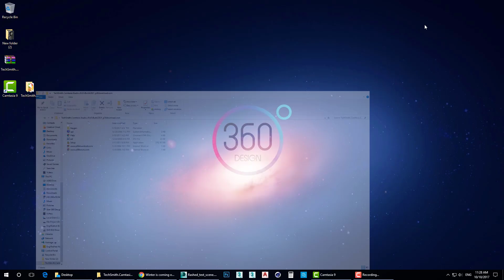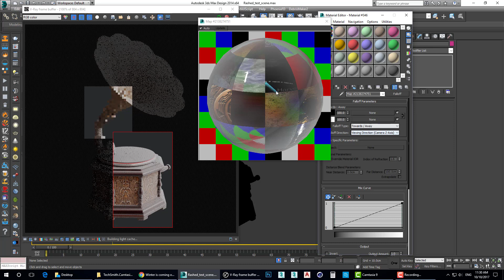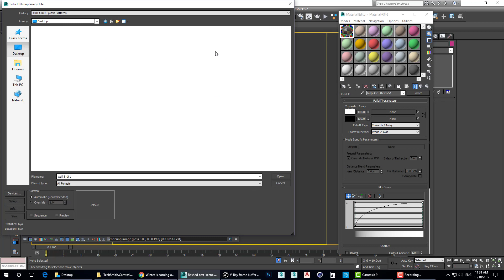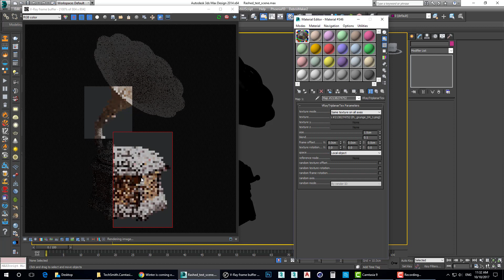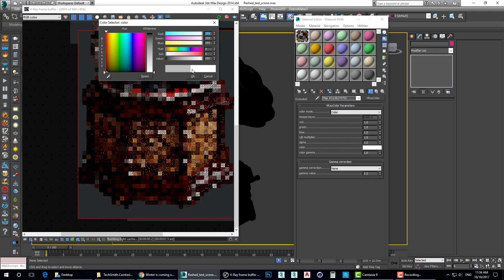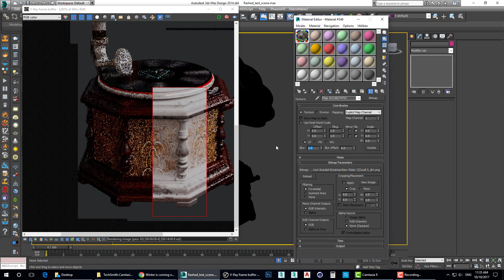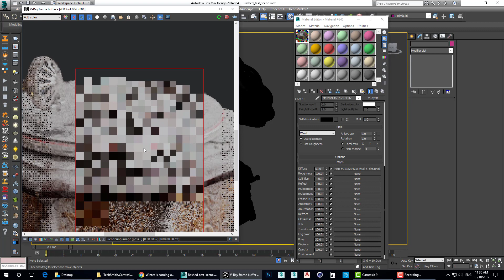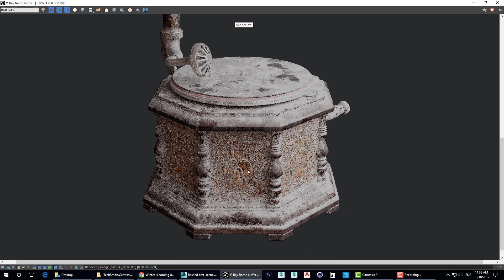Dirt Material - vray 3dsmax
شرح كيفة عمل ماتيريال الاتساخ بأكثر من طريقة بإستخدام V-ray / 3dsmax
الدرس ينطبق على اي برنامج اخر
مرفقات الدرس: